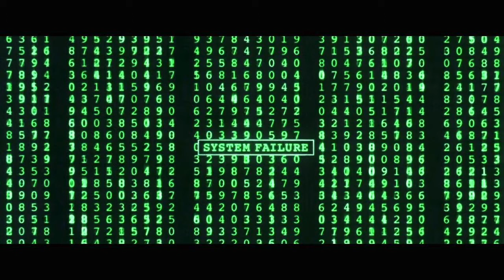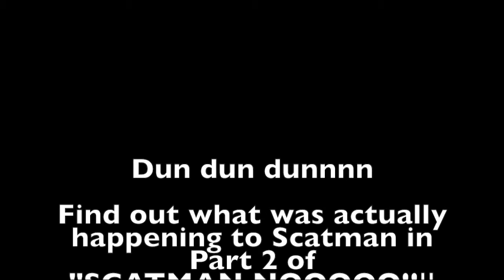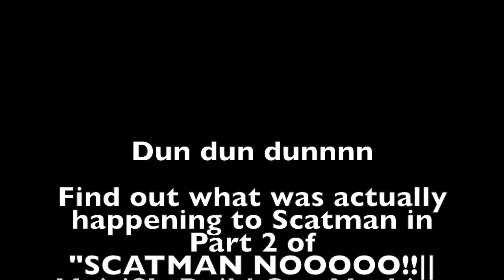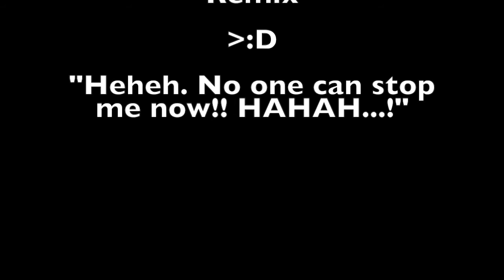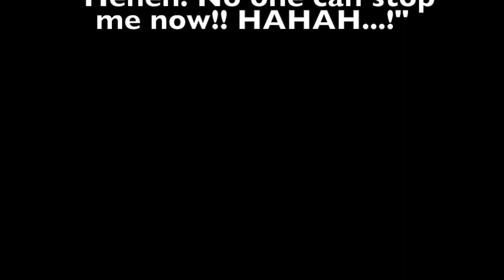SCATMAN NOOOOO!!|| MaitiS's Build Our Machine Remix 8 bit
SCATMAN NOOOOOO!